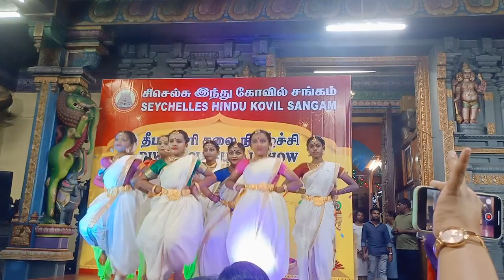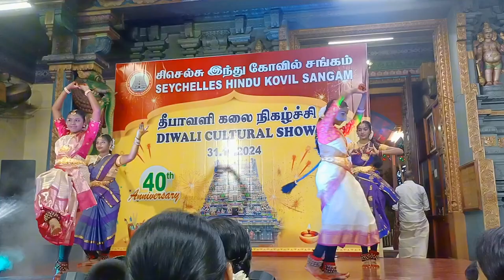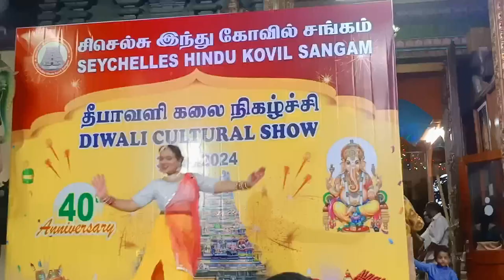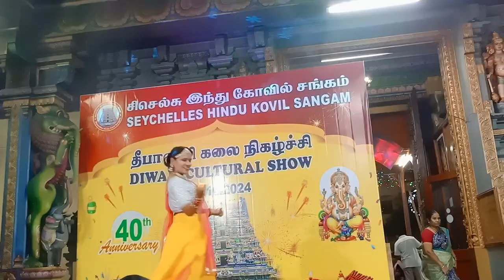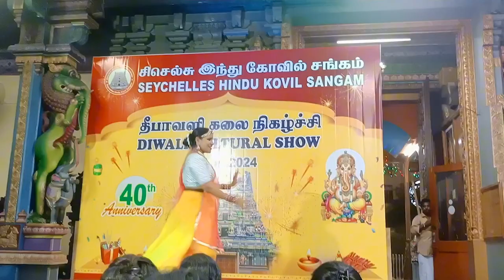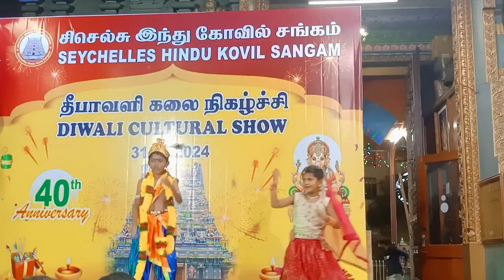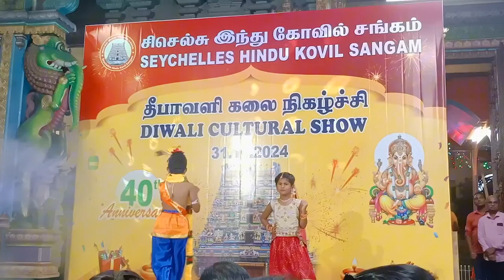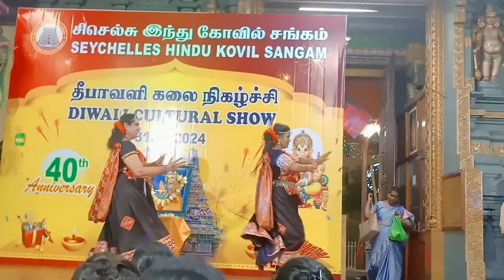Diwali cultural show in Seychelles Hindu Kovil